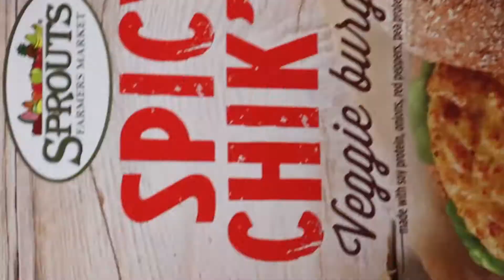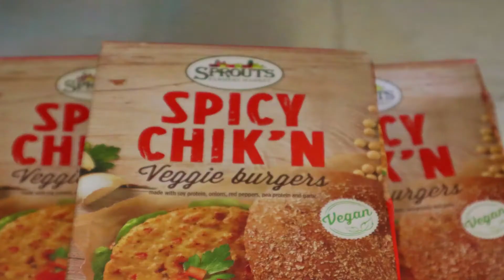Vegan Spicy Plant Based Chicken Spinach Loaf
What you need to make this recipe
 1 bread pan
parchment paper
foil
3 boxes of thawed SPROUTS spicy chik'n veggie burgers
SPINACH
frozen peas & carrots
frozen corn